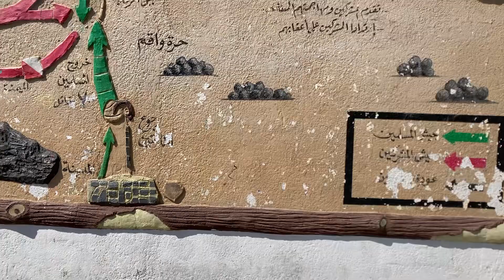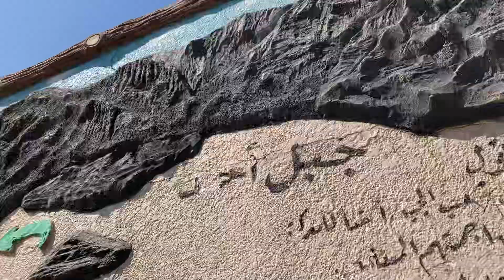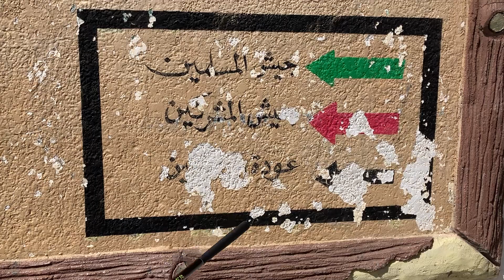ঐতিহাসিক উহুদ যুদ্ধের ইতিহাস মানচিত্র।Map of Jabale Ouhod